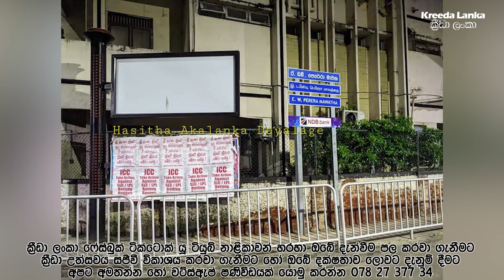🔴ෂම්මිට තර්ජන | මීළඟ ගොදුරද | මුළු කොළඹම කැලෑ පත්තර වලින් නැහැවෙයි | SL Cricket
🌟 Welcome to our exclusive coverage of the Women's Asia Cup 2024! cement! 🌟

Join us as we dive into the thrilling journey of the top women's cricket teams in Asia, battling it out for the prestigious title. From stunning performances and nail-biting matches to unforgettable moments and emerging talents, this year's Asia Cup promises to be a spectacular event.

India 🇮🇳
Pakistan 🇵🇰
Sri Lanka 🇱🇰
Bangladesh 🇧🇩
Thailand 🇹🇭
UAE 🇦🇪
[Other Teams]

Star Players to Watch
Match Analysis & Predictions
Behind-the-Scenes Action
Exclusive Interviews
Historic Wins & Records

If you enjoyed this video, give it a thumbs up, share it with your friends, and let us know in the comments which team you're rooting for in the Women's Asia Cup 2024!

Join us on this cricketing journey and let's celebrate the spirit of women's cricket together! 🏏💪🎉